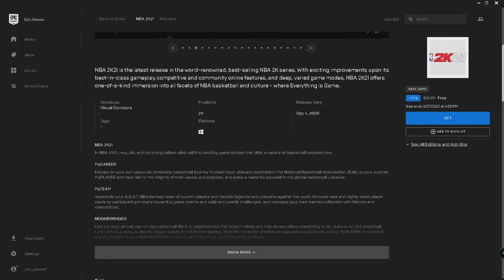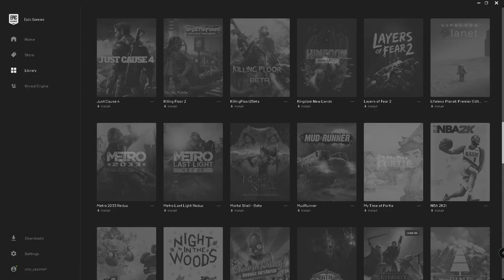العاب مجانية | free Epic games this week PC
free Epic games this week PC NBA 2k21
العاب مجانية على منصة  Epic
 NBA 2k21

Cpu: AMD RYZEN 5 3400G[Not Overclocked]
Motherboard: ASUS PRIME B450M-A
Case: Spirit Of Gamer ROGUE III